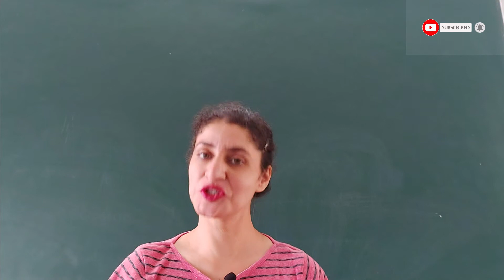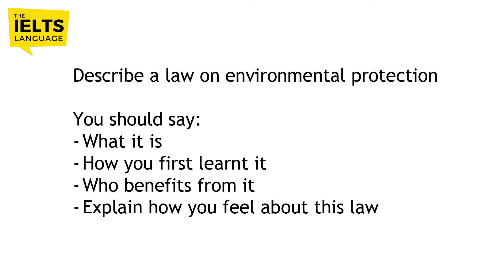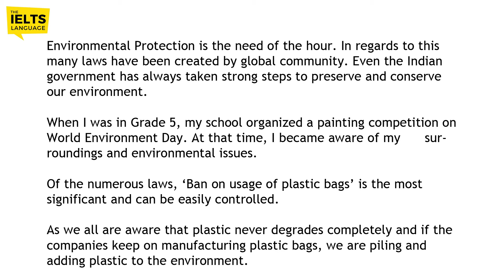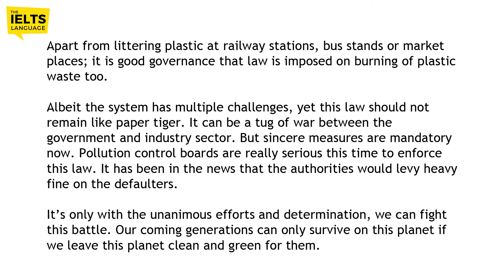Describe a law on environmental protection | Sep - Dec 2021 | Sample Answer with explanation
This video is on IELTS Speaking Test.

Video consists of expected topic for 2021.

Describe a law on environmental protection
You should say:
- How you first learnt it
- Who benefits from it
- Explain how you feel about this law

Environmental Protection is the need of the hour. In regards to this many laws have been created by global community. Even the Indian government has always taken strong steps to preserve and conserve our environment.

When I was in Grade 5, my school has organized a painting competition on World Environment Day. At that time, I became aware of my surroundings and environmental issues.

Of the numerous laws, ‘Ban on usage of plastic bags’ is the most significant and can be easily controlled.

As we all are aware that plastic never degrades completely and if the companies keep on manufacturing plastic bags, we are piling and adding plastic to the environment.

Apart from littering plastic at railway stations, bus stands or market places; it is good governance that law is imposed on burning of plastic waste too.

Albeit the system has multiple challenges, yet this law should not remain like paper tiger. It can be a tug of war between the government and industry sector. But sincere measures are mandatory now. Pollution control boards are really serious this time to enforce this law. It has been in the news that the authorities would levy heavy fine on the defaulters.

It’s only with the unanimous efforts and determination, we can fight this battle. Our coming generations can only survive on this planet if we leave this planet clean and green for them.

For more IELTS Reading and Listening Practice Tests,

You can join our Whatsapp group and request the pdfs there